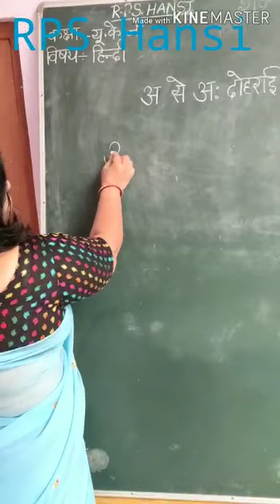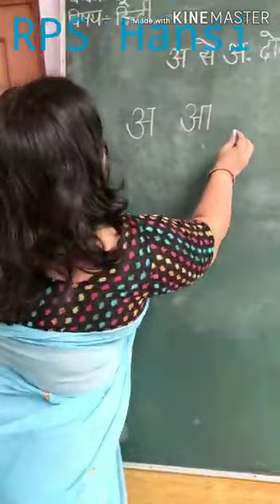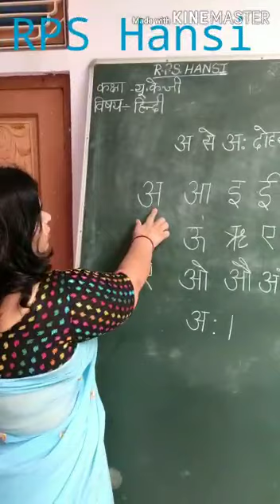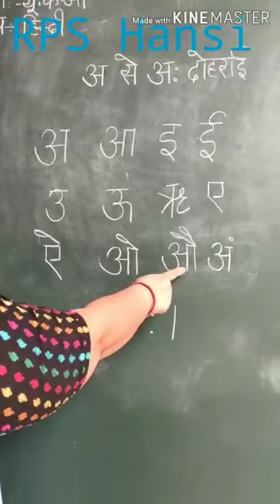Class - UKG, Subject - Hindi, Session - 1st, Part - 1 (Swar Gyan) By (Mamta Sharma)